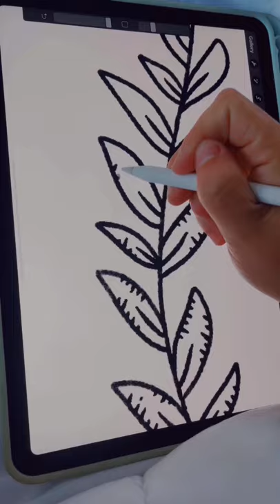day in the life!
hi everyone!  here's a mini day in the life/vlog from my travels in iceland! enjoy some snippets of van life, art and design content, and Iceland nature!!